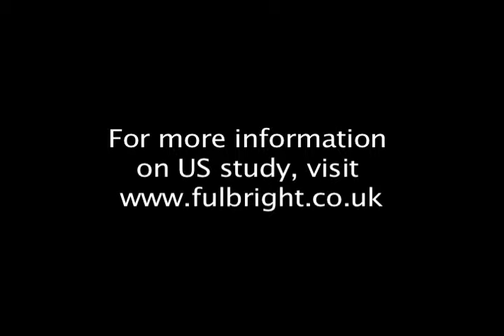"Postgraduate Journalism Programmes in the US" with Leon Braswell, Columbia